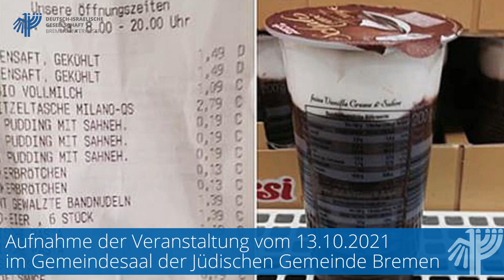Die russischsprachige jüdische Immigration und die Israelis in Deutschland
Die Auswirkungen auf die jüdische Gemeinschaft werden eingeführt von Dr. Olaf Glöckner, Berlin. Anschließend Podiumsgespräch mit Dr. Grigori Pantijelew, Jüdische Gemeinde im Lande Bremen

Während der 1990er Jahre überraschte eine kontinuierliche jüdische Zuwanderung aus der einstigen UdSSR ins wiedervereinigte Deutschland, rettete und stabilisierte und veränderte hier viele der lokalen jüdischen Gemeinden. Am Beginn des neuen Millenniums folgte die nächste Überraschung: Eine wachsende Zahl von (vorrangig jungen) Israelis zog (und zieht) in die Bundesrepublik, um hier ebenfalls dauerhaft zu leben. Welche Auswirkungen haben die beiden Zuwanderungen auf das jüdische Leben in Deutschland langfristig? Entsteht ein neuer Pluralismus? Wirken die Entwicklungen auch in die deutsche Gesellschaft hinein?

Vortrag und Diskussion sind ein Beitrag im Jubiläumsjahr "1700 Jahre" und 60 Jahre neue Synagoge in Bremen.

Dr. Olaf Glöckner ist wissenschaftlicher Mitarbeiter am Moses Mendelssohn Zentrum für europäisch-jüdische Studien in Potsdam und Lehrbeauftragter für Jüdische Studien und Geschichte an der Universität Potsdam. Er forscht zu den Schwerpunkten jüdische Migration, europäisches Judentum nach 1989, deutsch-israelische Beziehungen und moderner Antisemitismus.

Dr. Grigori Pantijelew ist 1994 aus Moskau nach Bremen gekommen, er ist ehrenamtlich 2. Vorsitzender der Jüdischen Gemeinde im Lande Bremen.

Die Veranstaltung wird gefördert durch 2021JLID – Jüdisches Leben in Deutschland e.V. aus Mitteln des Bundesministeriums des Inneren, für Bau und Heimat (BMI). Aufnahme der Veranstaltung vom 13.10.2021 im Gemeindesaal der Jüdischen Gemeinde Bremen von Jan Kranefeld